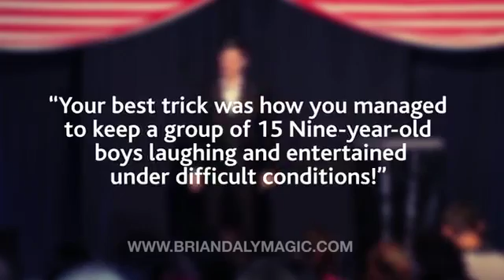funny..... magic show